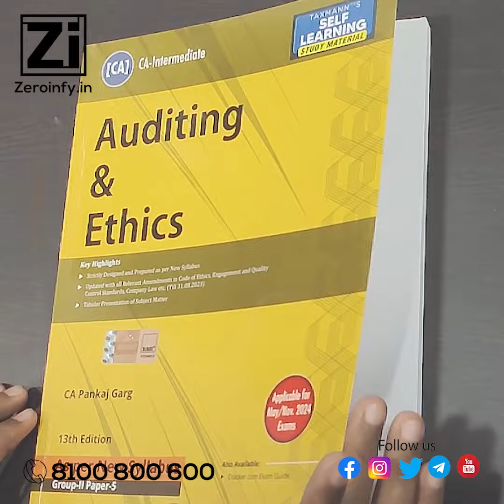CA Inter Audit Main Book For May 24 By CA Pankaj Garg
CA Inter Audit Main Book By CA Pankaj Garg